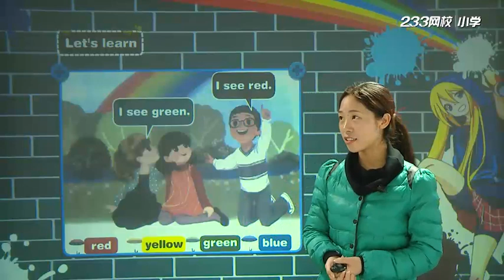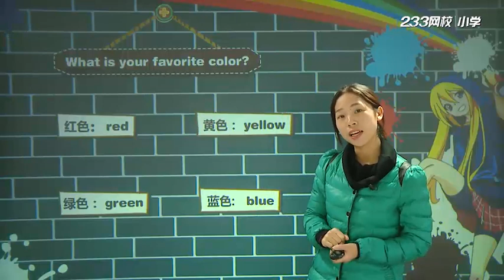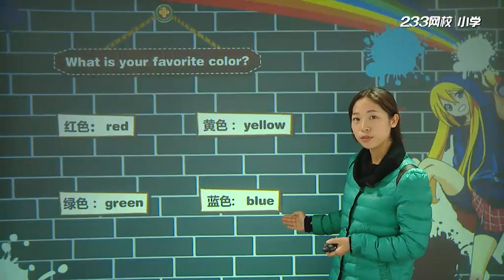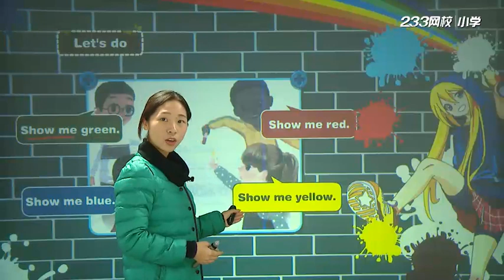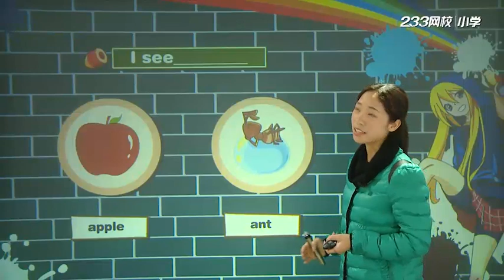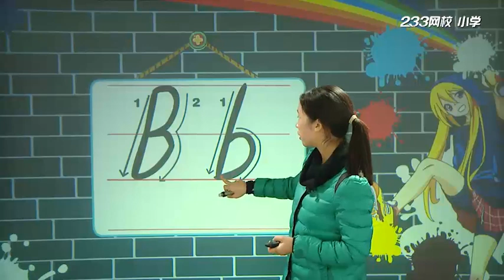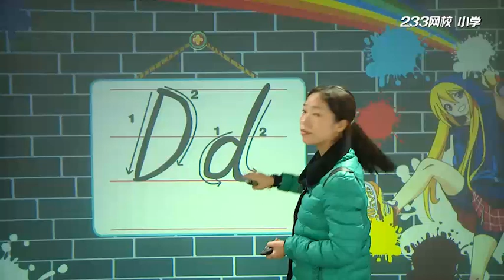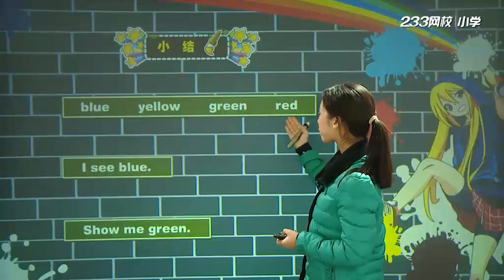7、Unit 2 2